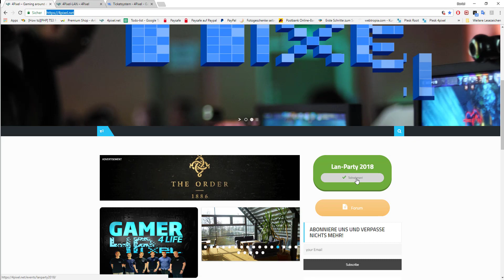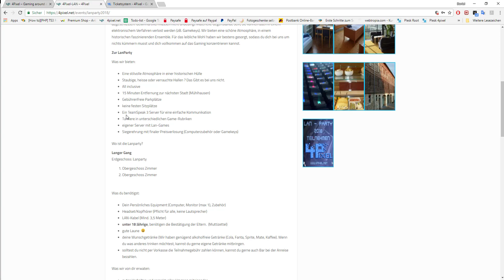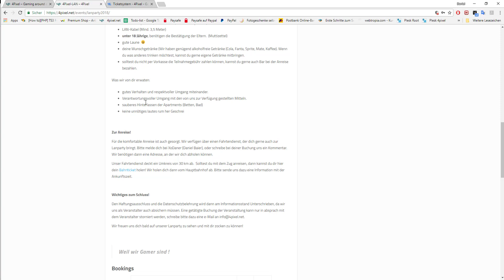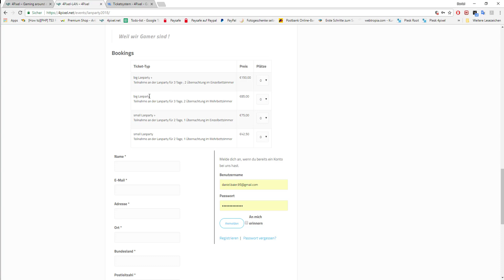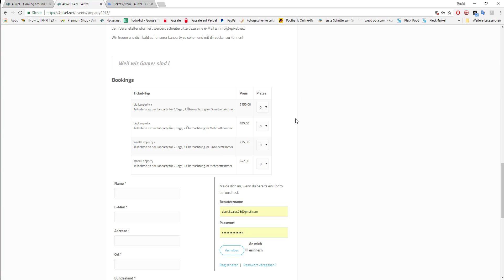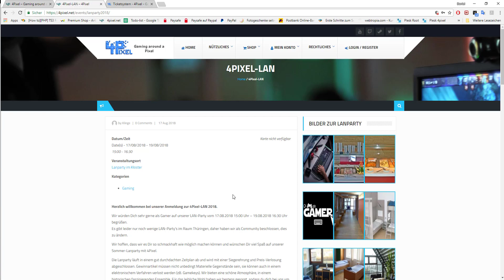Auf zur Lanparty! August in Thüringen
Moin Jungs und Mädels, ich möchte euch zu unserem Lanpartywochenende einladen.
In diesem Video erkläre ich euch die Anmeldung und gebe Infos zur Lanparty.
Anmelde Link unten. :D
Solltest hier Fragen haben, dann immer raus damit :)
Wir freuen uns auf euch! Liebe Grüße von XoDaner